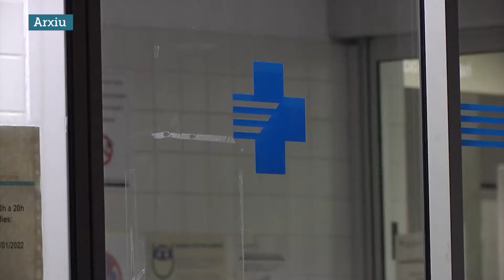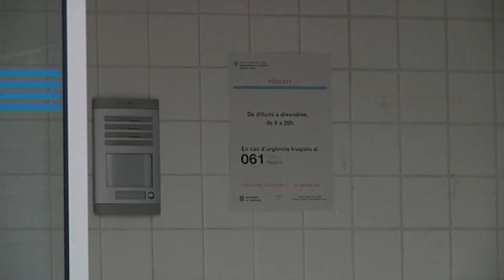Consistori i responsables de Salut es reuneixen per intentar desencallar algunes situacions del CAP